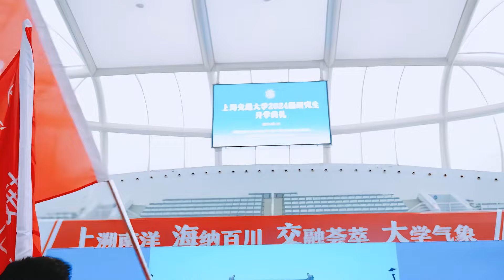上海交通大学2024研究生开学典礼：山河图︱Shanghai Jiao Tong University, China